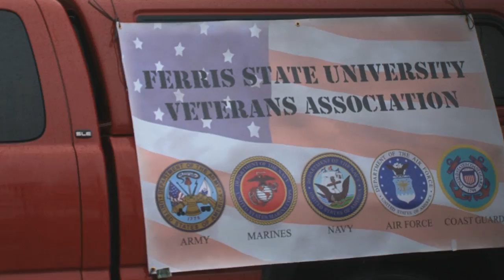Big Rapids Life: Homecoming 2012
See highlights of the 2012 homecoming week activities at Ferris, held the week of October 9th-13th. This feature was produced by students in the School of Digital Media's Television and Digital Media Production program at Ferris State University.